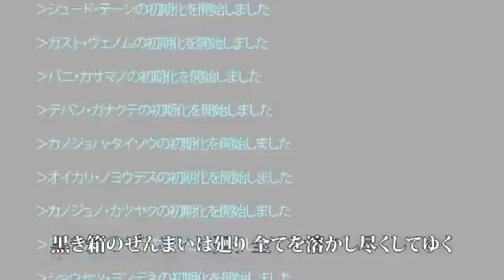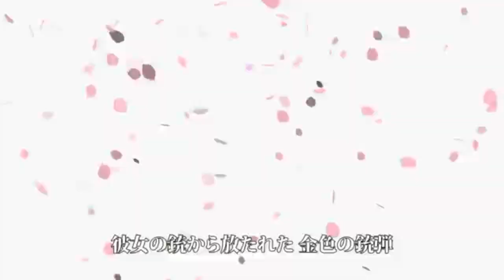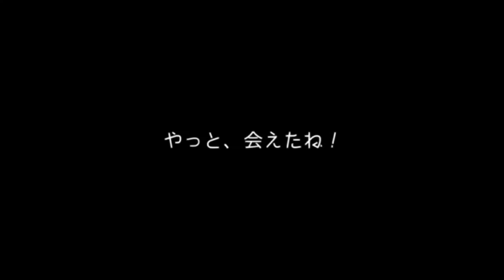Бегемо— the World